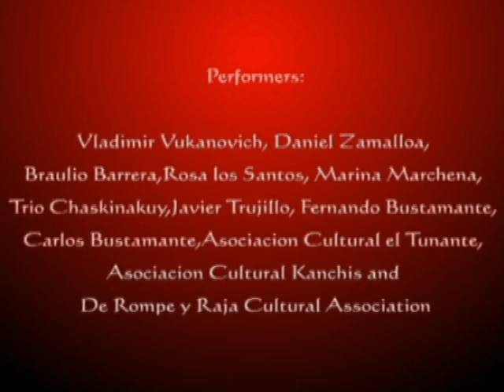Homenaje a Arturo "Zambo" Cavero todo el Elenco - Peru Canta y Baila 2010